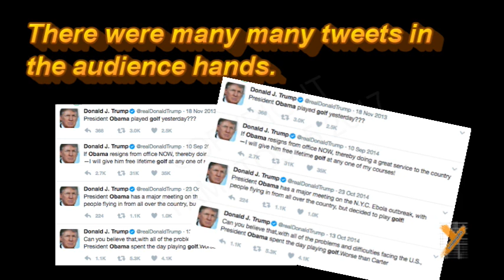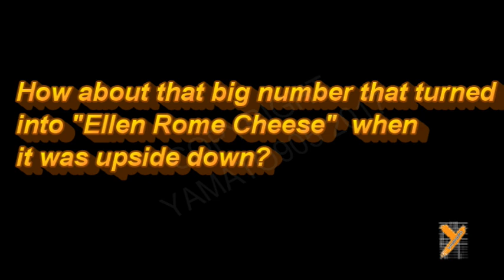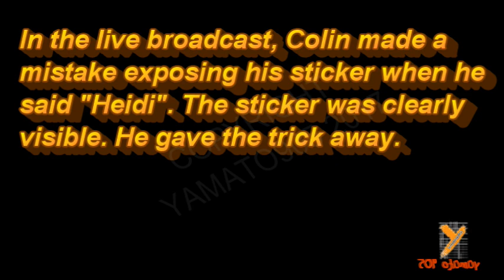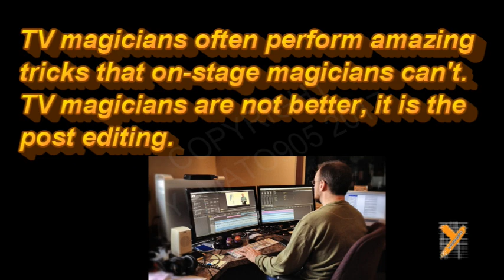Revealed: Colin Cloud (Twitter Sanada Gimmick Trick) in AGT 2017 Semi Finals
Congrats Darci Lynne. America's Got Talent 2017 Sherlock Holmes Demystified (Magic revealed)
This video explains the concept behind Colin's trick in the  AGT Semi Finals 2017.  There is no doubt his exact method may not be the same.  Here we like to present what's the most probable. Look at it as the basic principle of their act.

FAQ:
Q: Colin posted a tweet saying it was not a sticker on the sheet. Because a sticker could not be put down so accurately.
A: Why not? He had plenty of time to put the sticker on. The sticker was not on yet when Heidi read it. It was just held stable by Colin. You can see him holding the paper and sticker so tight not letting go even Heidi wanted to take it.  He put the sticker on when he asked everyone to check if other tweets had those same three items. The time when everyone's attention was not on him. That was the best time to put the "three items" on the sheet. He had more than 10 seconds to do it.

Now if we believe what Colin said in twitter is true. Then Colin took another riskier approach: the sheet that he showed to the camera was not the same sheet he showed to Heidi at all. He switched the sheet when he asked everyone to check if other tweets had the same three items. In this approach he needed to have a few sheets in his pockets. The three items on each sheet need to be in different positions. He switched with the best sheet that matched with Heidi's choice from the right pocket before he showed it to the camera.

Q: I do not understand. This is BS.
A: Most of our educational videos are made assuming viewers with certain level of education. We do not explain from ABC. So not everyone can understand everything we explain. If you don't understand our videos, at least watch the WHOLE video, do not come straight to swearing in the comment section! Even better, sit down in front of a computer, watch it again and think it through. If you still don't get it, sorry that this video is not for you. You may ask questions in the comments, but we don't answer individual questions that are already addressed in videos or that we assume viewers should know.

A: In the business world, if you steal confidential information from other companies, reveal it or re-use it, you are in the wrong both legally and ethically. However, if you figure out how others do what they do yourself,  it is 100% legal to share whatever you find. The intention is not to ruin the fun. The intention is also not to ruin the reputation of performers. Contrary, by understanding what's behind the trick, we learn how to perform an illusion and truly appreciate how much talent it takes for performers to plan out a trick. For example,  you don't understand the theory of Relativity, you don't understand how great Albert Einstein is. He is just another Nobel prize winner to you, isn't he?
So, we are not haters. You are. You are hating our good intentions.

Piff the magic dragon, Aiden Sinclair, Oz Pearlman, Mike Super, Grace Vanderwaal , and Tape Face, Matt Franco, DNA all came from the same talent show
AGT (美國達人秀), India's Got Talent, Britain's Got Talent are similar shows worldwide.

Fidget Spinner, mask magician, David Blaine, Criss Angel, Dynamo, Super Mario Odyssey. Donald Trump are hot topics. We may have them covered in the future.

Congrats to Darci Lynne and Celine Tam 譚芷昀 in America's Got Talent 全美一叮 2017.

Let's pray for those who were hurt in the  Barcelona terrorist attack.
-yamato9O5-